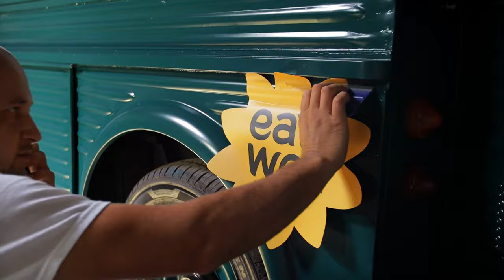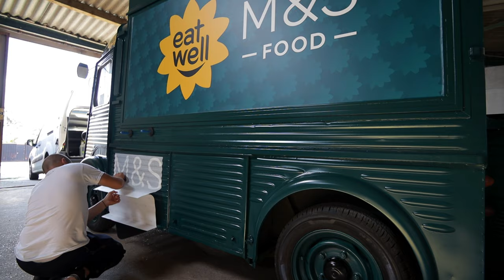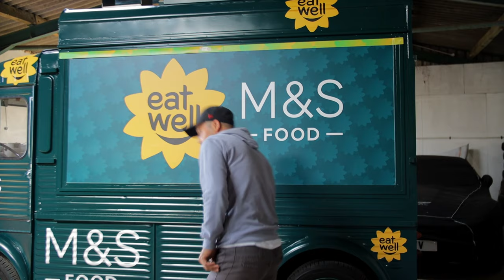Applying vinyl on a 54 years old Citroen HY Van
Hi, I'm here to talk to you about applying vinyl on a 54 years old Citroen HY van. I understand that this could be a daunting task, but with the right preparation and attention to detail, it can be a fun and rewarding experience.
First, it's important to clean the van thoroughly to remove any loose debris, dust, or oil. This will help the vinyl adhere better and prevent any bubbles or wrinkles from forming. You can use a soft-bristled brush or a vacuum cleaner to remove any dirt or debris.
Next, you will need to choose the right type of vinyl for your van. There are many options available in the market, such as chip-on-disc, hand-tinted, and full-color vinyl. Chip-on-disc vinyl is the most affordable option and requires minimal modification to the van. Hand-tinted vinyl is a more durable option that requires the application of a clear coat over the entire surface, while full-color vinyl is the most durable and customizable option. It's important to choose a vinyl that is appropriate for the weather conditions in your area.
Once you have chosen your vinyl, you will need to prepare the van's surface. This involves removing any existing decals or stickers, cleaning the area, and applying a primer. The primer will help the vinyl adhere better and prevent any bubbles or wrinkles from forming.
Next, you will need to apply the vinyl. This can be done by hand or using a specialized applicator. It's important to apply the vinyl evenly and follow the manufacturer's instructions carefully. If you're applying it by hand, make sure to use a steady grip and avoid overheating the vinyl.
After the vinyl has dried, you can apply a clear topcoat to protect it and prevent fading. This will also make the vinyl look more polished and shiny.
Overall, applying vinyl on a 54 years old Citroen HY van can be a fun and rewarding experience. With the right preparation and attention to detail, you can create a unique and personalized look for your van. So, why not give it a try?